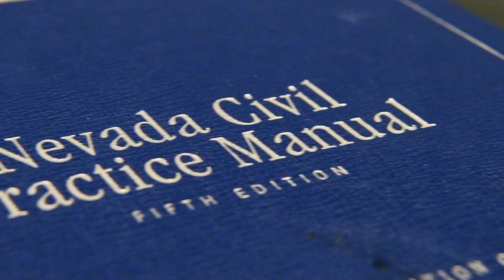Judge Richard Scotti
Judge Richard Scotti District Court Judge, Las Vegas, Nevada